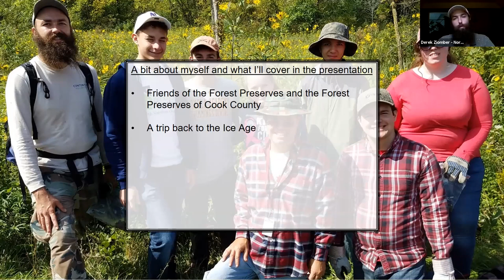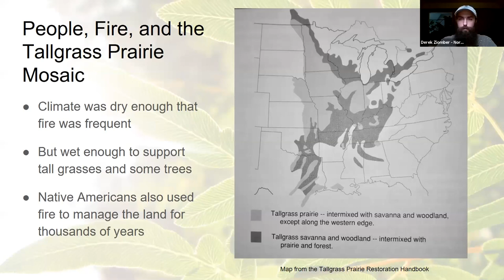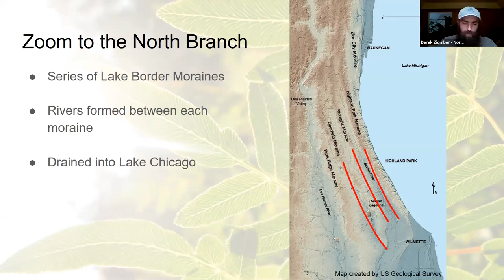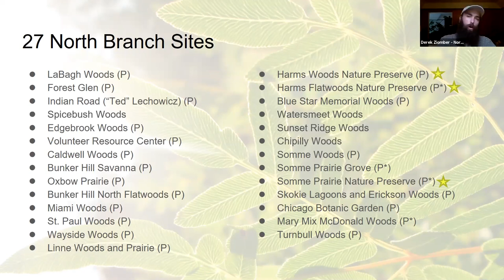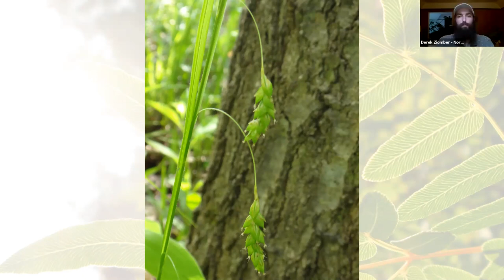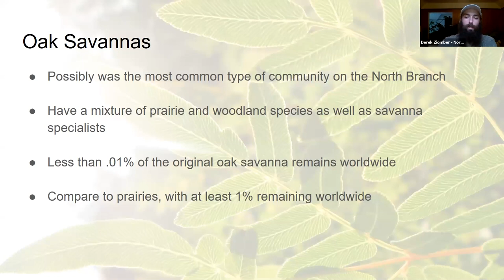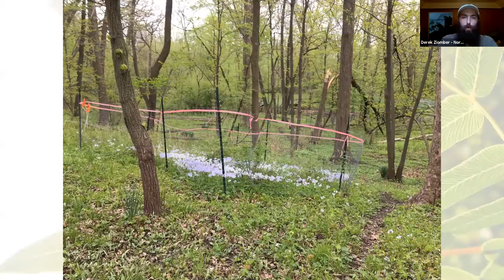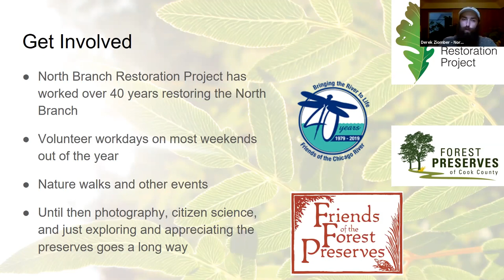North Branch: The Hidden Life of the Forest Preserves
The forest preserves along the North Branch of the Chicago River have survived as strongholds for native plants, wildlife, and migrating birds, despite being surrounded by densely populated urban and suburban areas. This is largely thanks to volunteer restoration efforts that have been going on for over 40 years. Join Derek Ziomber, North Branch Field Organizer, to learn about what makes these preserves so special, how to get the most from your visit to the North Branch, and how you can become part of the community of people working to save the natural areas of the North Branch.

This webinar is part of a series, The Hidden Life of the Forest Preserves in Cook County, Illinois.